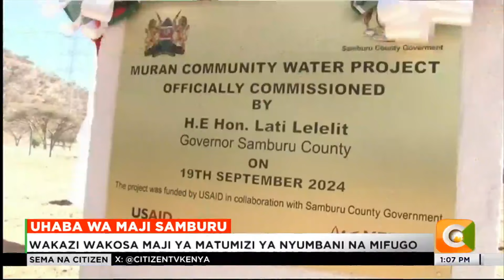Wakazi wengi wa kaunti ya Samburu wanahangaika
Gavana wa Samburu Jonathan Lati, ametoa changamoto kwa mashirika yasiyokuwa ya serikali, kupiga jeki juhudi za serikali ya kaunti hiyo kuwaletea wafugaji maji ya kutosha. Mwanahabari wetu bonface barasa anaarifu zaidi.